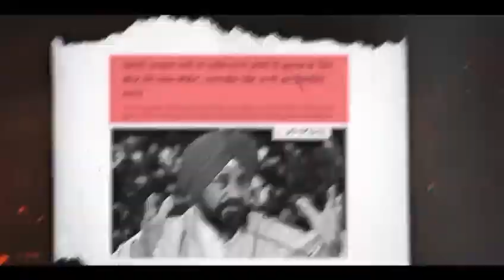कांग्रेस का पाकिस्तान प्रेम...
कांग्रेस का पाकिस्तान प्रेम किसी से छुपा नहीं है।

देखिए, आखिर क्यों पाकिस्तान का सम्मान बन रहा है कांग्रेस की पहचान...

Stay Updated!